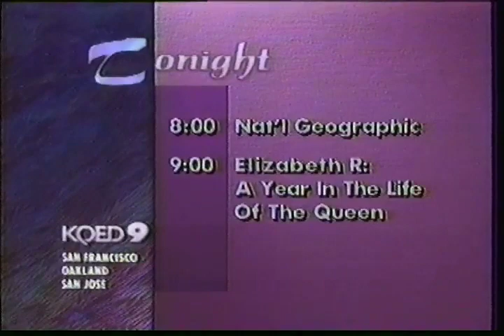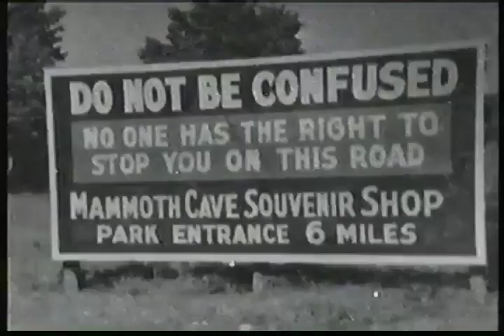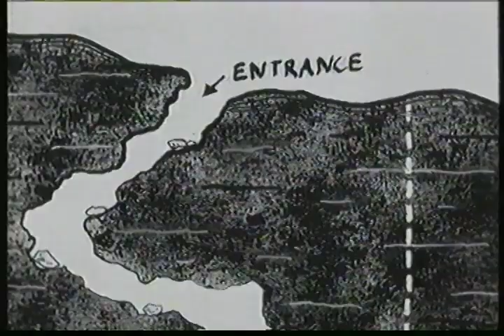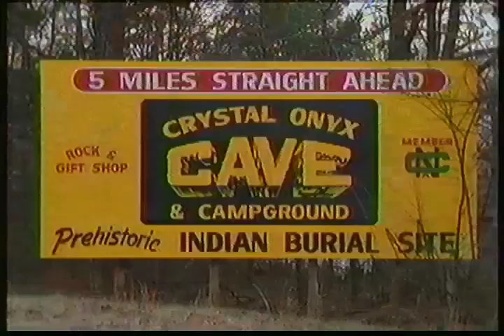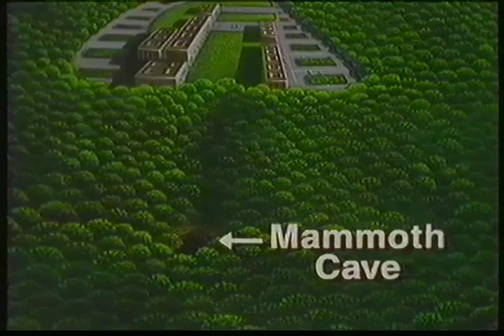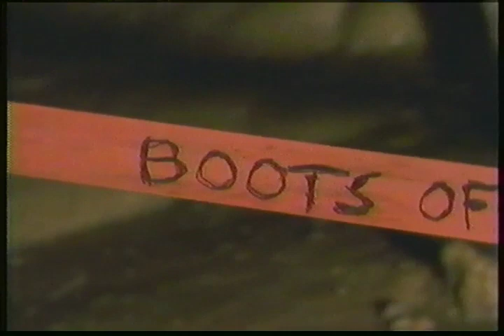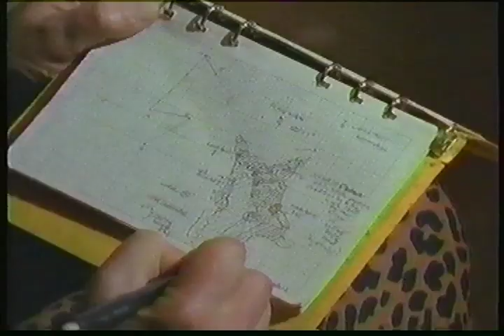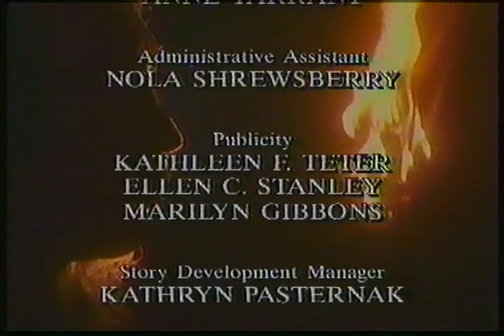National Geographic Special Mysteries Underground KQED